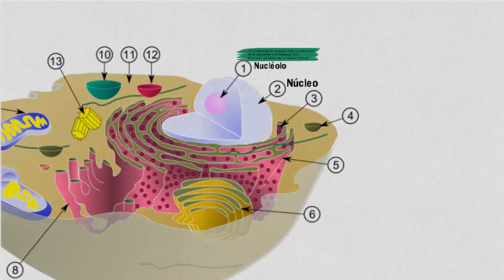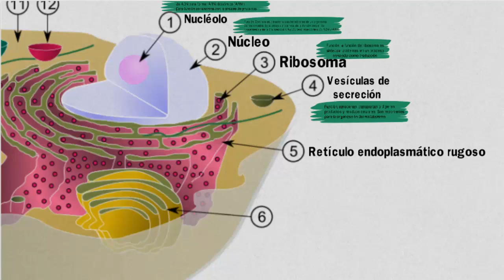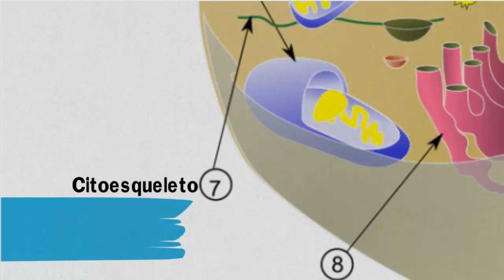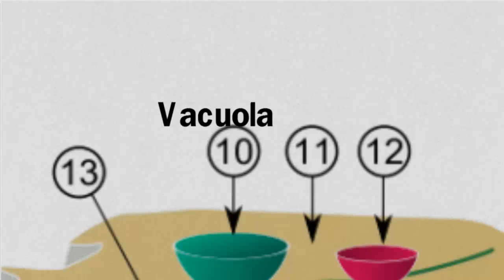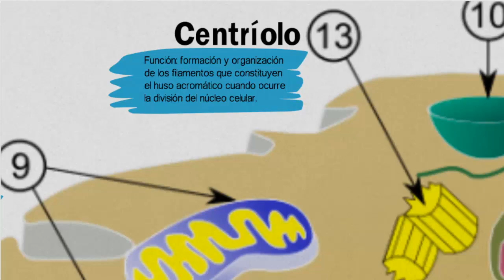Partes de la Célula y sus Funciones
El video referencia las partes de la célula (los organelos) y la función de las partes principales de una célula.
Las partes de la célula que se presentan se muestran en un diagrama de una célula animal:
 (1. Nucléolo, 2. Núcleo, 3. Ribosoma, 4. Vesícula, 5. Retículo endoplasmático rugoso, 6. Aparato de Golgi, 7. Citoesqueleto, 8. Retículo endoplasmático liso, 9. Mitocondria, 10. Vacuola, 11. Citoplasma, 12. Lisosoma. 13. Centríolos.).